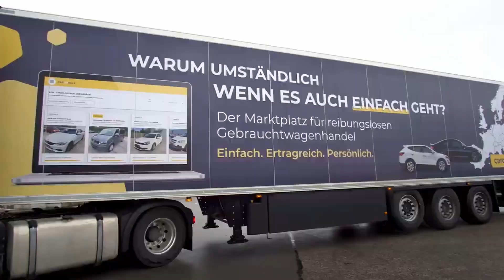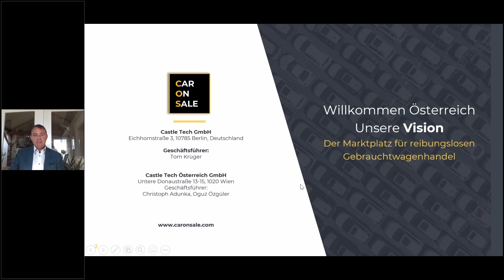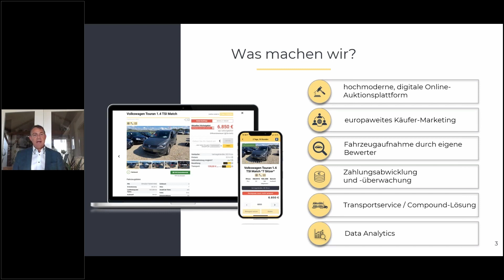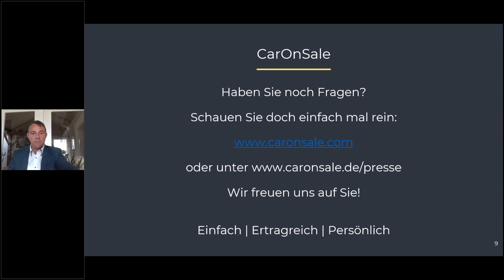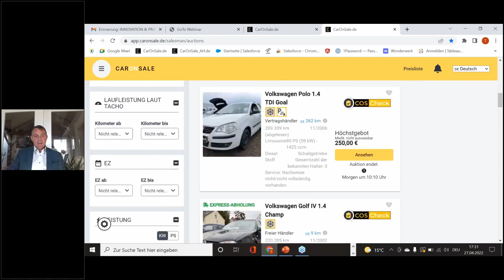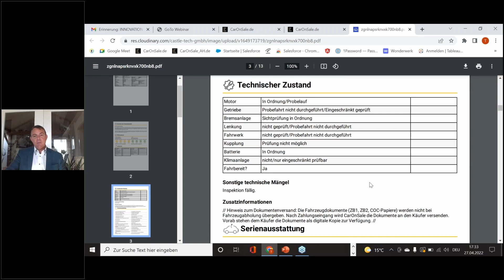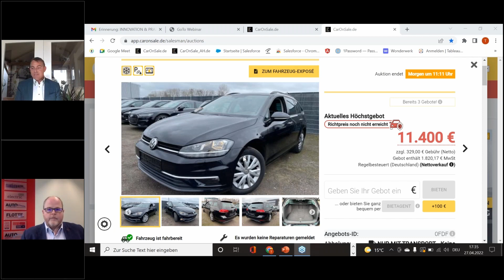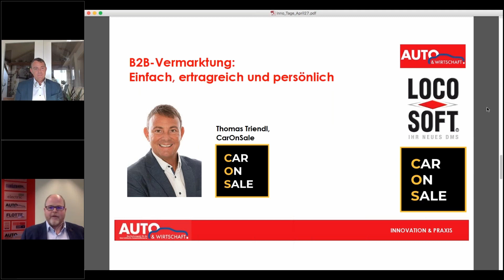A&W Innovationstage 2022 #2: B2B-Vermarktung: Einfach, ertragreich und persönlich